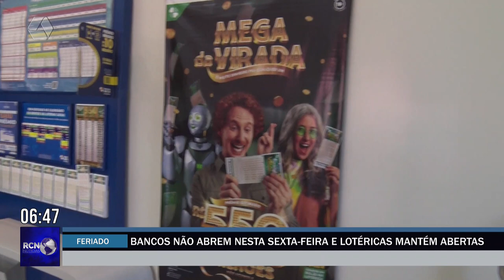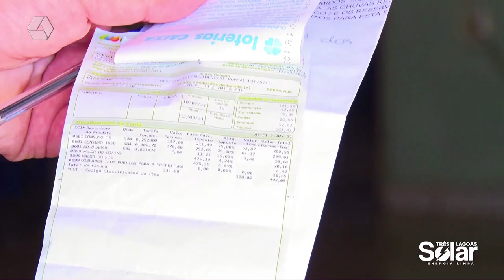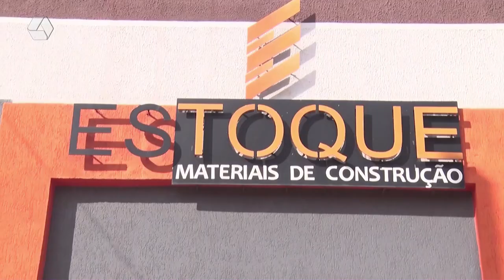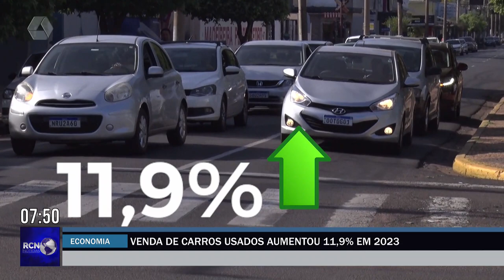RCN NOTÍCIAS 28/12/23